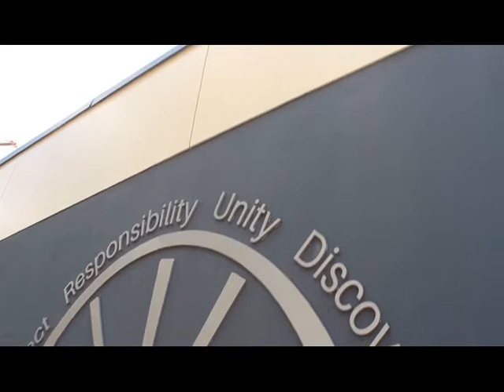Bribie Island State High School International Students Program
2023 - International Student Program is re-launching!